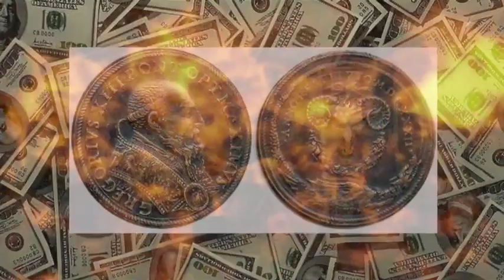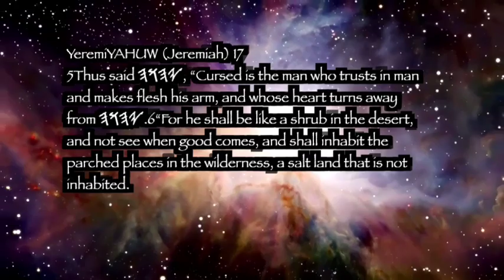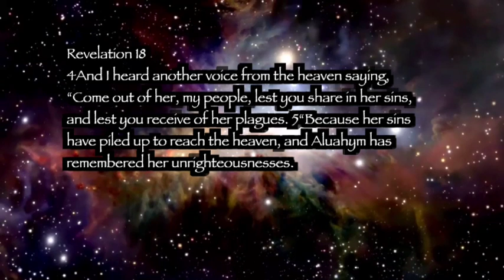"Babylon Is Fallen" By Kerry Alexander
Music by Kerry Alexander, video from the intros to The Seal of YaHuWaH OR The Mark of The Beast video series!